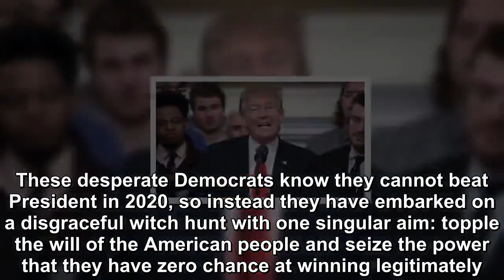Responding to the announcement of the House Democrats broad investigations into Trump’s world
White House Press Secretary Sarah Sanders and the Trump Campaign both issued statements Monday night responding to the announcement of the House Democ